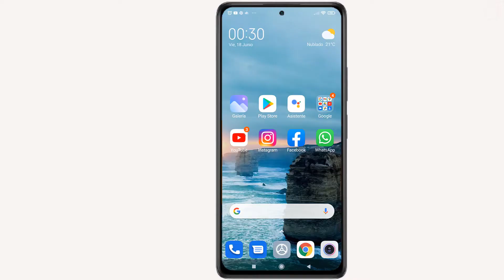Como ver almacenamiento en Xiaomi Redmi note 10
En este tutorial descubriremos como ver almacenamiento en Xiaomi redmi note 10
Una vez que desee guardar el contenido total que aparece en su pantalla o compartir alguna acción que es difícil de describir con palabras, simplemente Grabe la pantalla en su Xiaomi Redmi note10 Pro. Mira cómo activar y usar esta súper herramienta. ¡No te pierdas nada! ¡Grabe la pantalla, guárdela y compártala con sus amigos!
Como saber cuanto almacenamiento tiene mi celular redmi note 10?
En este tutorial, le mostraremos como ver almacenamiento en Xiaomi Redmi note 10 en unos simples pasos, siga este video hasta el final y aprenda como ver el almacenamiento en un Xiaomi redmi note 10.
Aquí se explica como ver el almacenamiento de Xiaomi redmi note 10 paso a paso:
1-Pulsar “Ajustes”
2- Pulsar “Sobre el teléfono”
3-  Pulsar  “Almacenamiento”
4-Puedes ver el almacenamiento de tu móvil
Así se explica donde ver el almacenamiento en Xiaomi redmi note 10
Si tiene alguna pregunta sobre el tema " Como ver almacenamiento en Xiaomi Redmi note 10", no dude en publicarla en los Comentarios
Este Tutorial está terminado, espero que te haya sido de mucha utilidad y que hayas aprendido a , como ver el almacenamiento en miui 12.
Tuto : como ver el almacenamiento en mi Xiaomi redmi note 10

como ver almacenamiento en redmi note 10
como ver el almacenamiento en un  redmi note 10,

como ver el almacenamiento de redmi note 10,
como ver el almacenamiento en mi redmi note 10,

donde ver el almacenamiento en redmi note 10,